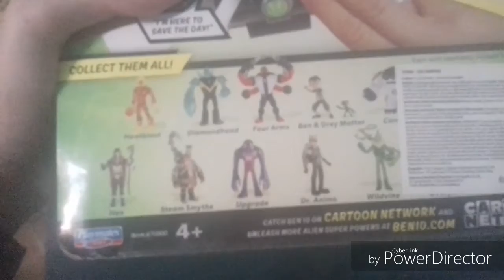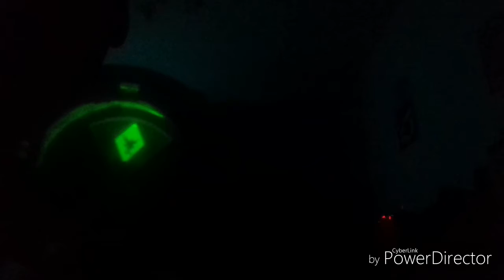Unboxing de ben 10 omnitrix care vorbesc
Sa nu dați dislike în video doar like și share